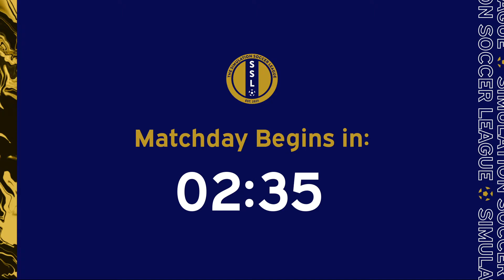Simulation Soccer League | Season 3 | SSL Cup Quarter Finals Leg 1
The first leg of the SSL Cup Quarter Finals. Originally recorded on April 20, 2022.

Today's matchups
05:30 - Tokyo S.C. vs. Montréal United
15:39 - CF Catalunya vs. Inter London
25:09 - Sydney City vs. Cairo City
37:07 - Hollywood FC vs. Athênai F.C.